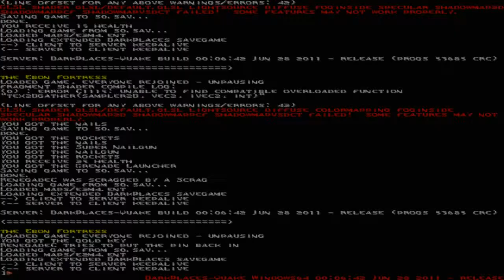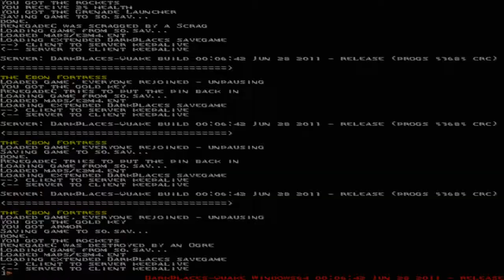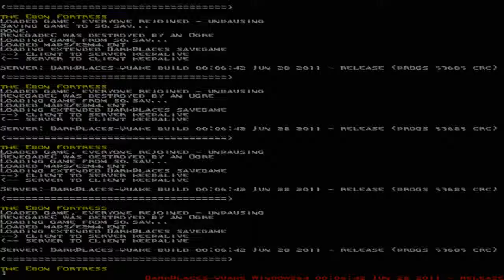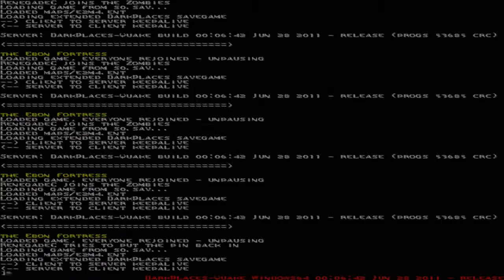Quake HD w/Mods Part 12 "Low Heath=Instant Deaths"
Having low heath sucks in this game...